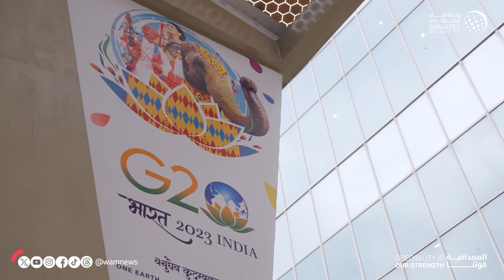عبدالله بن زايد يشهد إطلاق التحالف العالمي للوقود الحيوي خلال "G20"